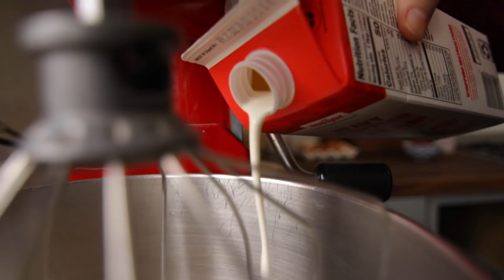Peaceful HOMEMAKING 🕯| Whole Wheat Waffles and Slow Living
Welcome to the winter kitchen! Today I spent a peaceful day homemaking and enjoying my family. It's a relaxing slow living day perfect for making whole wheat waffles and a great excuse to have a brunch.

I have seriously fond memories of spending weekends with my Grandma; she would get up early to make us crispy golden waffles and fluffy, cheesy eggs for breakfast. They were the best, and she always used these heavy old vintage waffle irons that now have got to be sixty years old.  I had to make up my own whole wheat waffle recipe because my sweet grandma used all-purpose flour ( which is fine), but I wanted a complete wheat version.

I hope it will get you in the mood to make some whole wheat waffles and have a cozy day at home.

Slow living isn’t a trend for me. It's a lifestyle I have embraced for years; I really learned it from my mom and grandma. We always just took our time to enjoy the beauty of every day. I’m a romantic at heart, with a very practical lifestyle approach “ keep it simple.” I grew up on a farm, which furthered my love of simplicity and back to the basics mindset.

Another way to show support :)
Our Amazon Wishlist

We moved six months ago to our cozy cottage, and we are in the process of fixing it up. I strive to make our home comfortable and inviting no matter what remodeling stage we are in. Making a home hygge and cozy is just a normal way of life for me, and I can’t imagine it any other way.

My Favorite Items around our Cozy Kitchen:

French Press
Stainless Steel Electric Milk Steamer
AeroPress, Caddy Station
AeroPress Coffee and Espresso Maker
Grain mill
Kitchen Aid
12 Qt Electric Pressure Canner
Retro Portable Transistor Radio
Silpat Premium Non-Stick Silicone Baking Mat
Cosmo Dual Fuel Range with 5 Gas Burners, Electric Convection Oven
Instant Pot Duo Plus 6 Quart

Don’t forget to check out my cookbook on Amazon: Cozy Christmas Baking

Hello everyone! Welcome to Forgotten Way Farms; my name is Abby Jo. You can expect to see How-to, Cooking, and Lifestyle videos. Thank you for stopping by the Cottage!